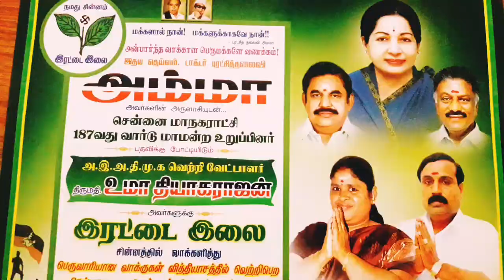187| ward |அதிமுக| உமா தியாகராஜன் அவர்கள் இறுதிக் கட்ட |தேர்தல் |பரப்புரை|UKTV Tamil